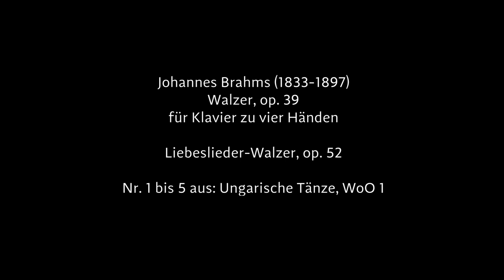Trailer: Liebesliederwalzer | Styriarte 2021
Trailer zum Musikfilm „Liebesliederwalzer“ | Styriarte 2021
Der Musikfilm ist in der Styriarte-Mediathek als "Video on Demand" verfügbar (Leihen EUR 4,5 / Kaufen EUR 9).

Der bärtige Brahms hat es faustdick hinter den Ohren, das wissen wir spätestens seit diesem zärtlichen und lustvibrierenden Musikstündchen in reizendster Besetzung. Während die Camerata Styria in Liebesliedern schwelgt, schlägt ein Klavierduo vierhändige Walzertöne an.

PROGRAMM
Johannes Brahms (1833–1897)
Walzer, op. 39 für Klavier zu vier Händen
Liebeslieder-Walzer, op. 52 für Gesang und Klavier zu vier Händen
Ungarische Tänze, WoO 1

KÜNSTLER*INNEN
Camerata Styria
Leitung: Sebastian Meixner
Olga Chepovetsky & Philipp Scheucher, Klavier

Aufgenommen am 4. Juli 2021 in der Helmut List Halle in Graz.

Ein Film von reziprok.
Eine Produktion aus dem Hause Styriarte.